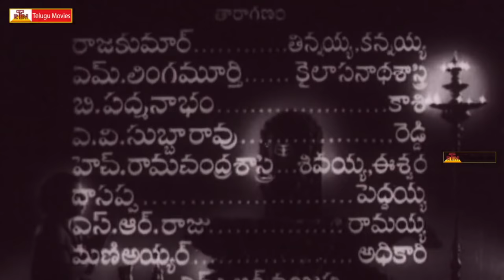Kalahasti Mahatyam (1954) Full Movie | Maha Shivratri 2018 Special Movie